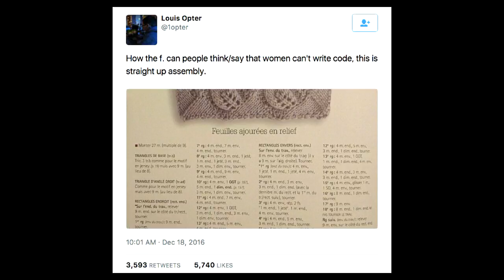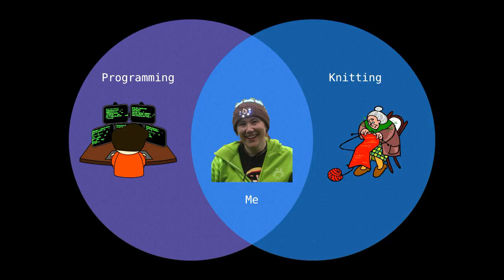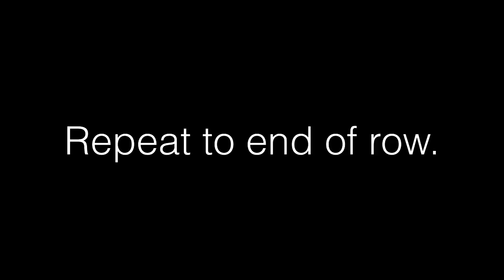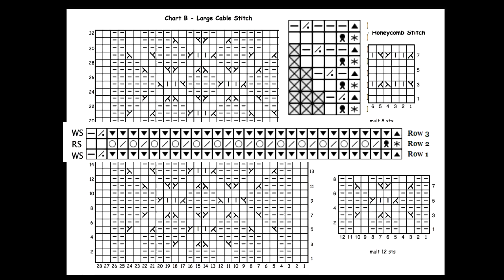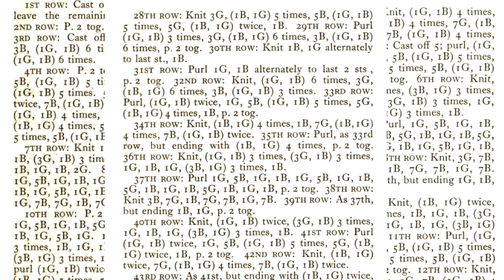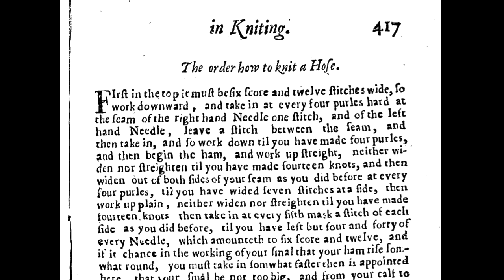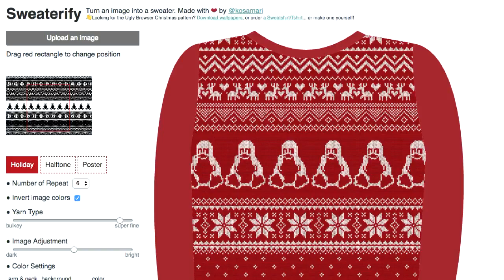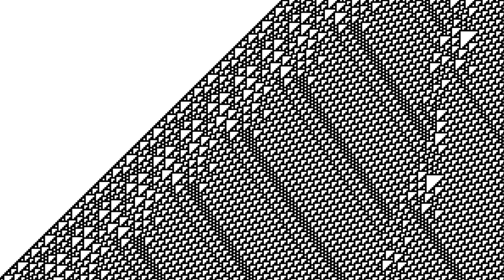Knit One, Compute One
Kris Howard
Can a programming language describe art? Is knitting Turing complete? And just how many bytes of data does the average knitted scarf hold, anyway?

These are the questions that motivate Kris as both a knitter and a technologist. As an art form, knitting is inherently binary - just knit and purl. That means you can use sticks and string to encode data in a lot of different ways - like recording the day’s weather, noting enemy troop movements, or even knitting a computer virus. But that’s just the start! Through the act of knitting, the crafter becomes a kind of human CPU, utilising objects and data structures (needles) and free memory (ball of wool) to implement instructions (the pattern). Knitting patterns themselves are very similar to computer languages, with new syntax proposals emerging with innovative constructs and even compilers.

If you thought knitting was just an old-fashioned hobby, this talk will open your eyes to the many ways this traditional craft is still relevant in the digital age. (And no, you don’t need to know how to knit!)